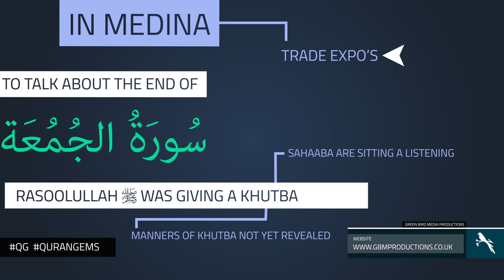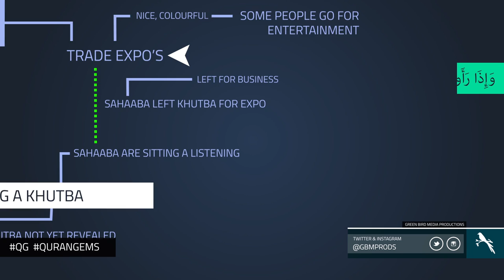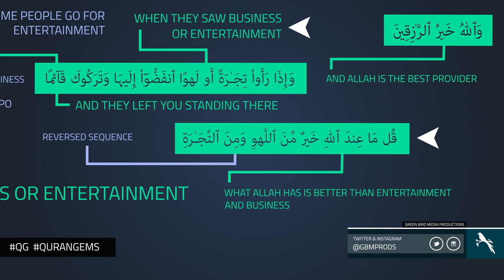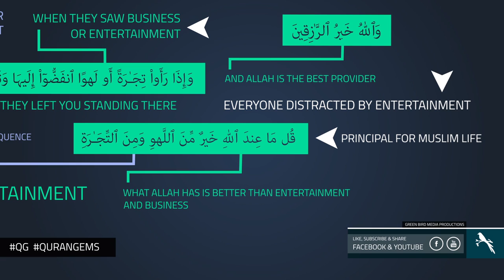|| Entertainment or Businss | Quran Gems | GBMProductions || HD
A video illustration showing the difference between entertainment and business relating to the Remembrance of Allah SWT.